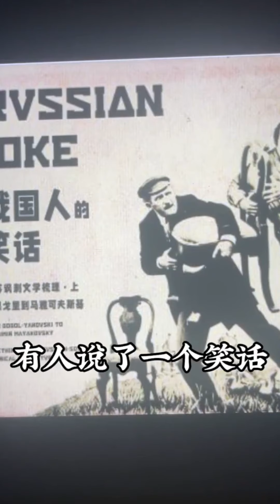前苏联笑话！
每天都会在这里及时地分享正在发生的被报道与不被报道的新闻。让我们观察, 记录, 为成就与惊喜喝彩，为不平与不幸发声。我们一定不要遗忘过去， 遗忘就意味着要重复历史。
欢迎您使用视频或联系我们在这里展示您当地的新闻。
实事求是就事论事。
欢迎朋友们讨论，留言
chinese news